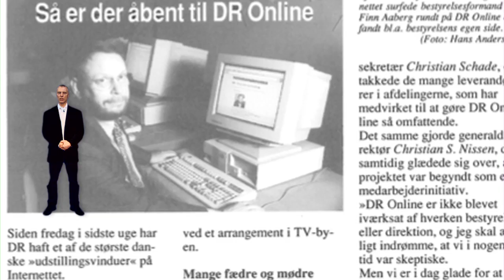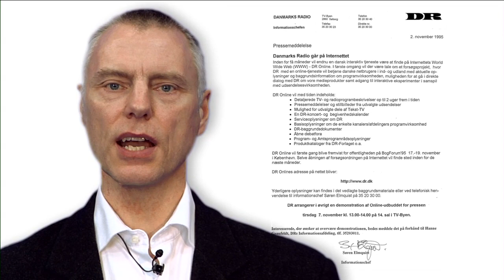dr.dk - 1996-2006 - forhistorien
Dr.dk udgjorde for få år siden hele 25 % af det danske domæne ".dk" og webstedet er således et meget markant element i den voldsomme udvikling i internetbrug siden midten af 1990'erne. Niels Brügger, der til daglig leder Center for Internetforskning på Aarhus Universitet, forsker i dr.dk's historie fra 1996 frem til 2006. Tag med ham på en visuel tour i webstedets udvikling, hvor han blandt andet fortæller om live-stream af Eurovisionens melodigrandprix og en live-tv-debat-stream, som stod helt tom og ubrugt på direkte tv i næsten 10 minutter. Serien følges op af to små film, hvor du kan komme på besøg i webhistorikeren Niels Brüggers værkssted".

I dette afsnit beskriver Niels Brügger forhistorien, der leder frem til åbningen af dr.dk eller DR - Online, som det hed i 1996. I de efterfølgende fire film kan du følge dr.dk's udvikling fase for fase.